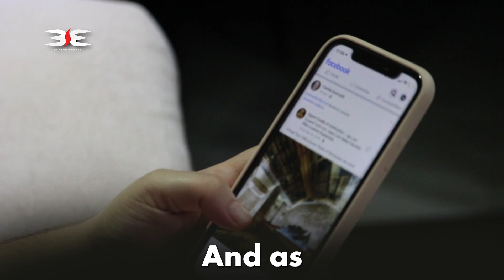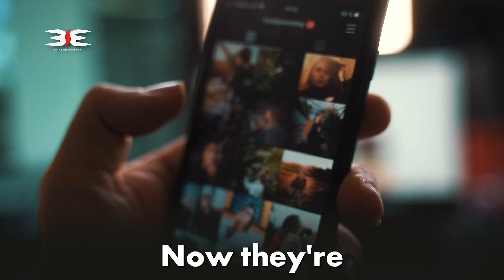Rise of SOCIAL MEDIA || Sadhguru Best Speech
Sadhguru Answers on the rise of social media and its impacts

1)This video has no negative impact on the original works (It would actually be positive for them)
2)This video is also for teaching purposes.
3)I only used bits and pieces of videos to get the point across where necessary.

Being Enlightened Does not own any rights to these videos. The videos are used with the right intent to propagate the message. Being Enlightened is an expression of gratitude for Sadhguru and Isha Foundation.
Thanks